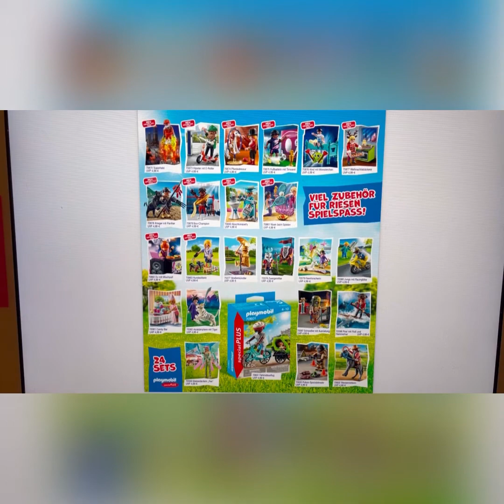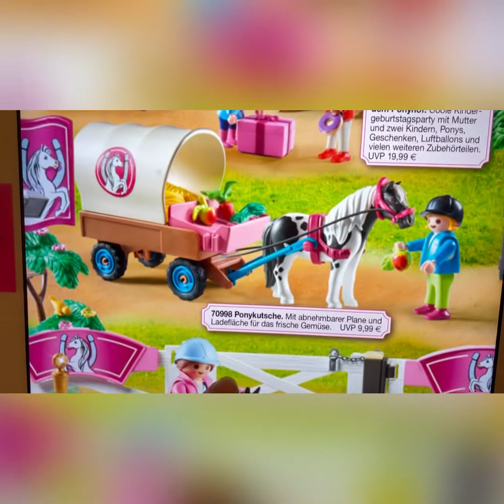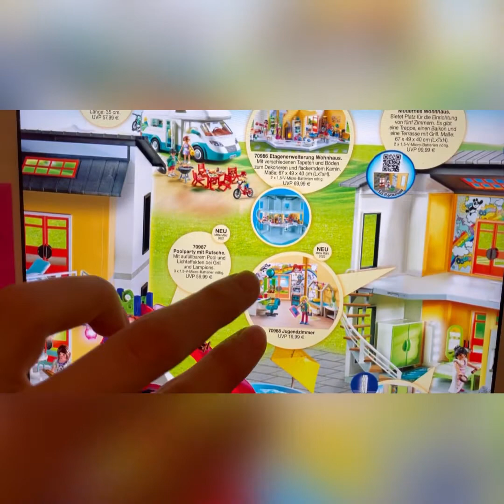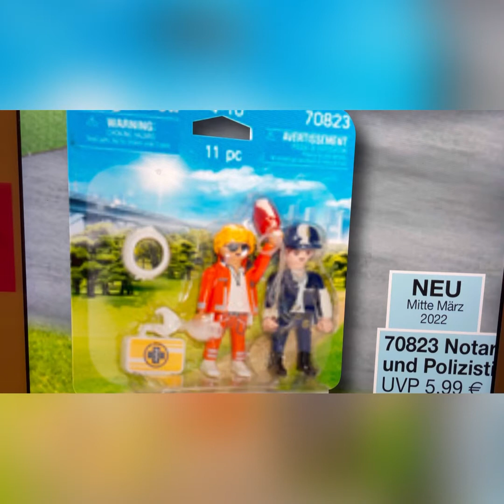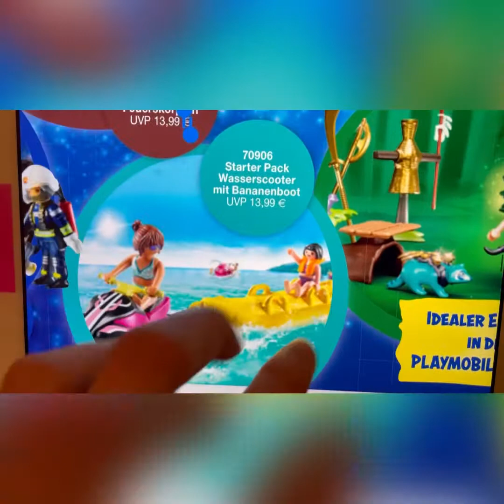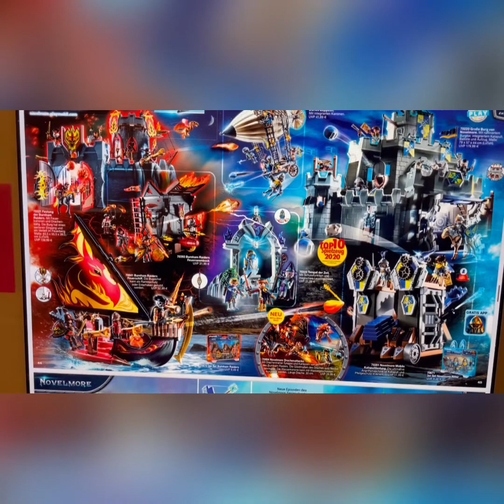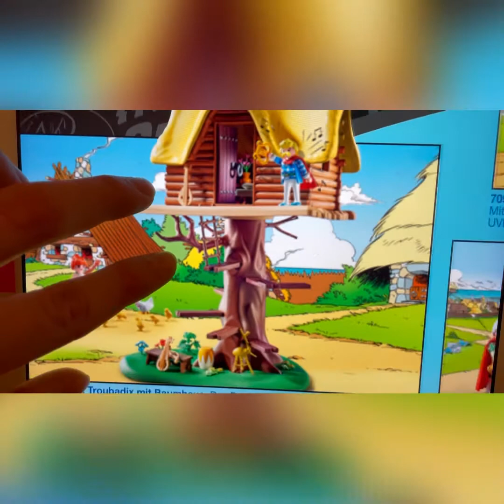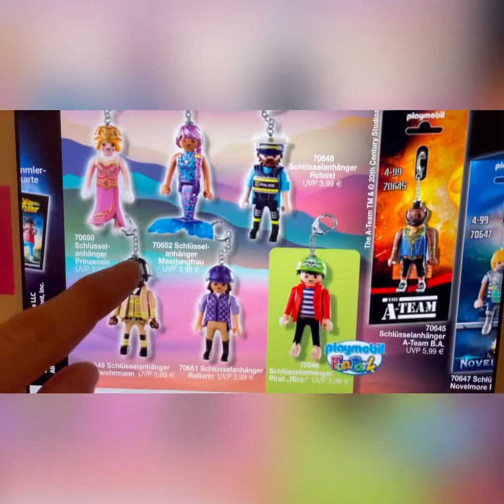Der neue Playmobil Katalog